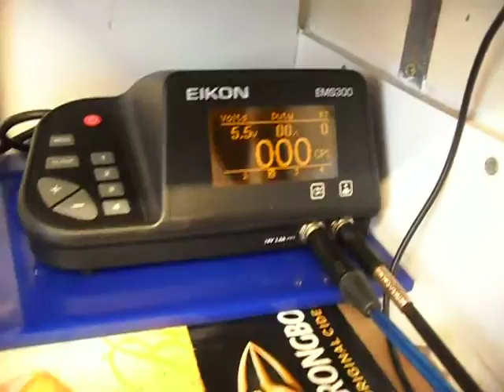Sharpz Brass Hybrid build/assemble for Packing/Saturation.